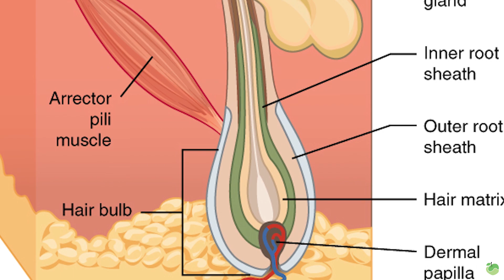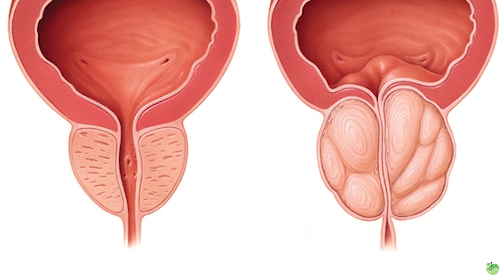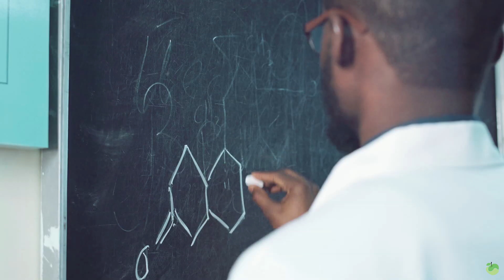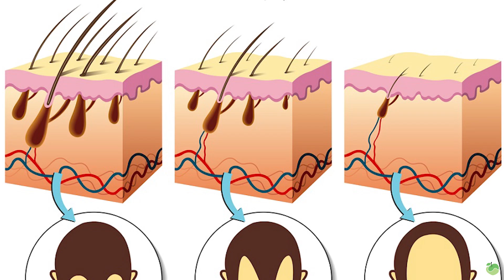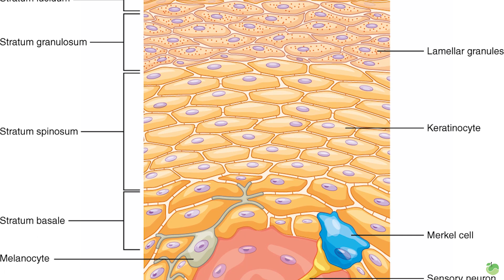3 Ways to Prevent Hair Loss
Just rub some Magnesium on your head and you won't go bald... okay, it's not that simple but we wish it were!

Thomas DeLauer​ breaks down the science behind hair loss and 3 surprising ways of preventing it on the latest

Have questions for Thomas?

2) How Saw Palmetto Benefits Hair Growth. (2017, March 12).

3) Pygeum For Hair Loss: Better Than Saw Palmetto? (2017, July 4).

5) Magnesium L Threonate Hair Loss Benefits Might Be For Real. (2017, October 6).

6) DKK1 dickkopf WNT signaling pathway inhibitor 1 [Homo sapiens (human)] - Gene - NCBI. (n.d.). Retrieved